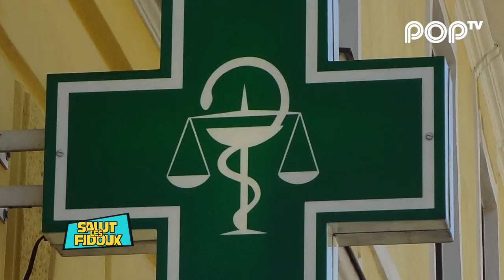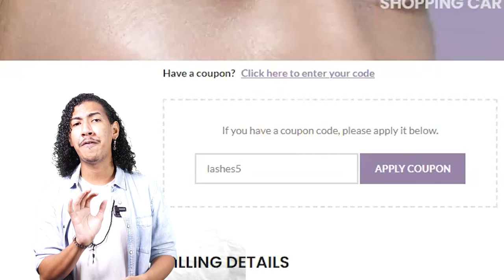Salut Les Fidoux - Vincent inn ale !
Vincent inn ale, John inn pran so plas !